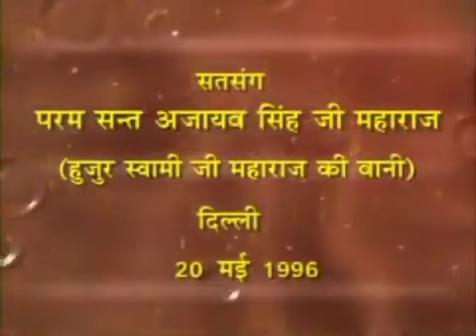16 May 2023 Zoom Morning Satsang ( 20 May 1996 Punjabi Satsang )